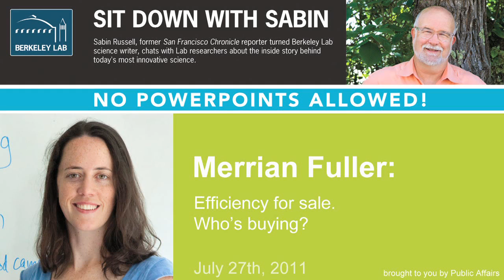Sit Down With Sabin: Merrian Fuller: Efficiency for sale. Who's buying?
Merrian Fuller from the Environmental Energy Technologies Division appeared on July 26th, 2011 for this installment of "Sit Down with Sabin," a conversation in which former reporter Sabin Russell chats with Lab staff about innovative science. They will discuss "Efficiency for Sale. Who's Buying?" During this series of conversations, Russell and Lab staff will explore the ups and downs of pioneering science, all without the aid of PowerPoints.